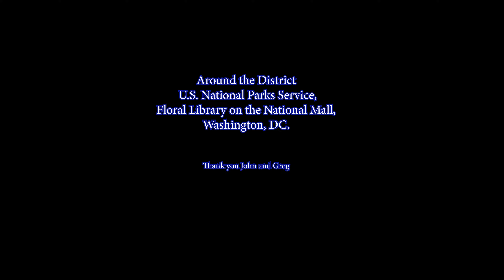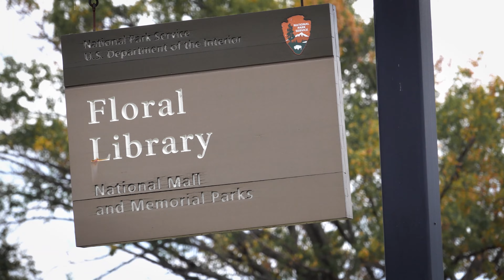10/13/2024 Floral Library on the National Mall, Washington, DC.